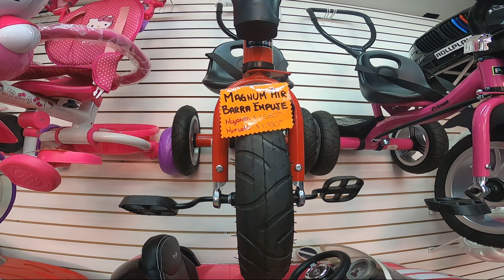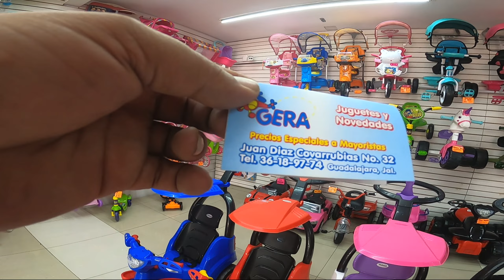Un Mundo en juguetes La zona más baratas zona comercial Obregon guadalajara jal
Ver feliz a un niño este 30 de Abril no tine precio el dia de hoy amigos los llevare  a una hemosa tienda de juguetes donde udstedes amigos podran hacer felices a los niños, donde podremos encontrar un mundo en juguetes como, montables, patines, carros electricos ,cocinas, bañeras y mucho más,